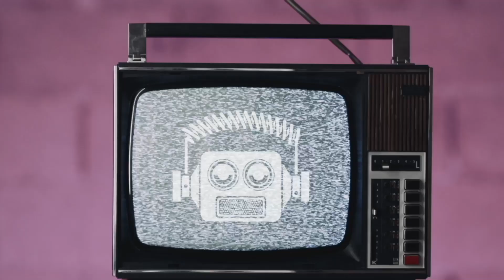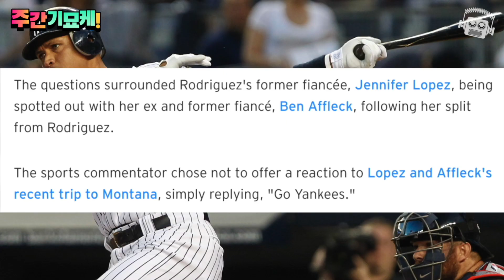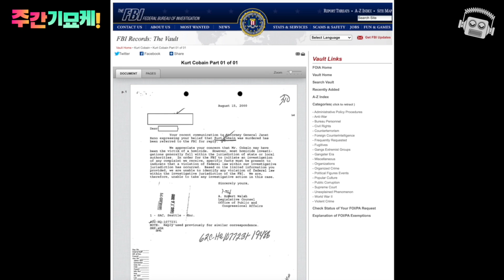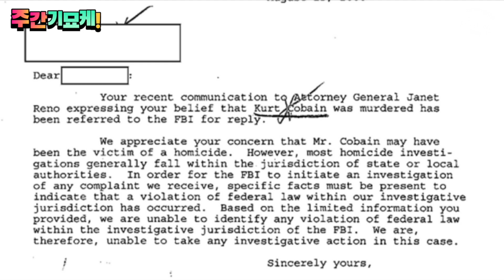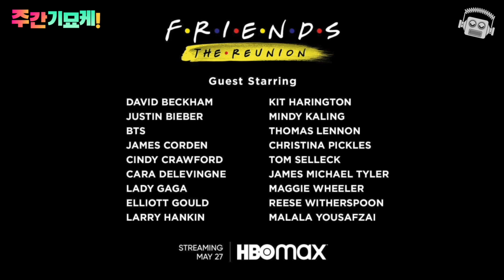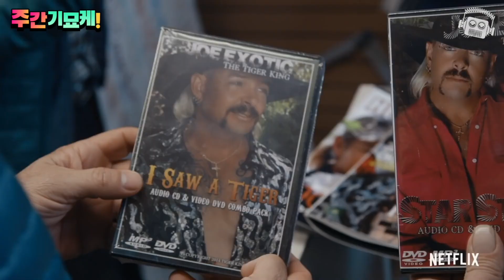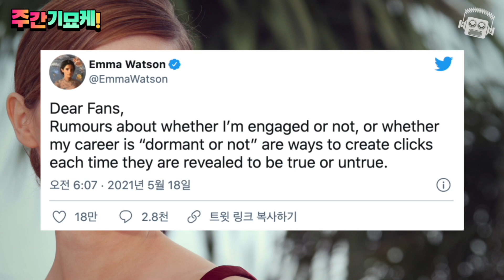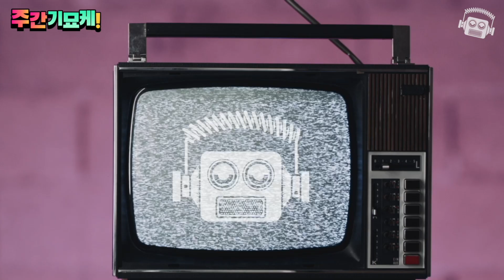아리아나 그란데 결혼! | 벤 애플렉, 제니퍼 로페즈 커플 근황 | 차일디시 감비노 역대급 표절시비 | 엠마왓슨의 예쁜 해명 | 아미해머의 새여친 | 에밀리블런트의 마블 거절 이유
2주만의 연재 재개!
늘 눈비비고 일어나 봐주시는 케청자 여러분 감사해요!